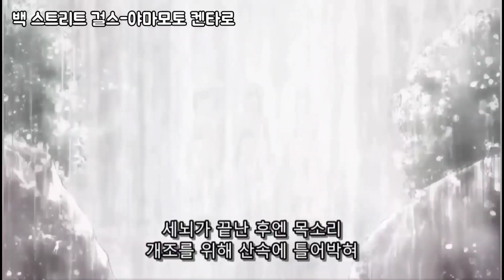오노다이스케가 연기한 캐릭터 모음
오늘은 44번째 오노디 생일🥳🥳
생일 기념으로 오노디가 연기한 캐릭터들 모아봤습니다
영상을 모으다보니까 40분에 길이가..
40분동안 오노디의 목소리연기를 봐주세요...!
우라미치의 네코타라던가 호리미야의 호리쿄스케라던가 다 넣고싶었지만 올릴 수가 없었다ㅠㅠㅠㅠㅠ
보노보노영상에 있는 제가한 번역이라 오역의역이 있을수있습니다
오노디영상도 만들려고했는데 시간이 촉박해서 계획만 하였습니다.. 내년 생탄제때 하도록 하겠습니다ㅠㅠ